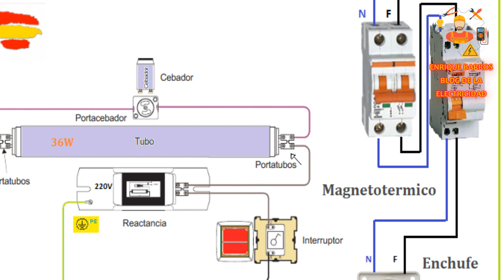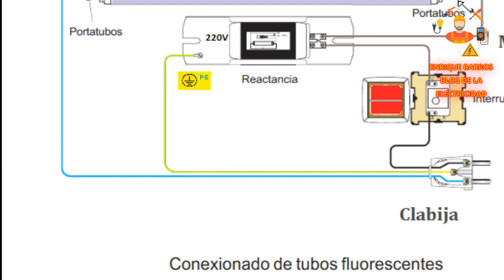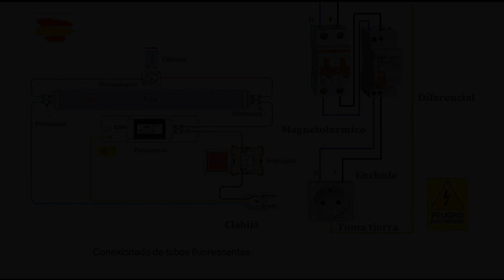Conexionado de tubo fluorescente